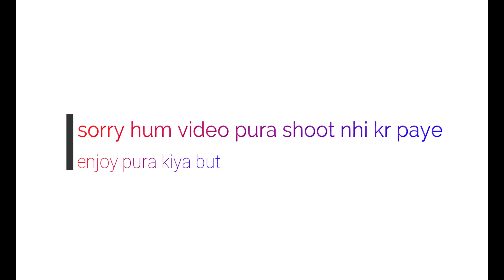15 August ki Patang Baazi And Deadlift Session with Guru ji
15 August ke liye patang ki shoping or bohot kuch vlog ko pura dekha kase humne pura din enjoy kiya or Sam ko deadlift ke liye gye gym 🇳🇪🇳🇪

Some basic tips for better deadlift.
Now that you understand the basics of a good deadlift set-up and movement, here are 12 tips to help maximise and perfect your deadlift form.
- Centre the bar before you deadlift.
- Improve your grip before you deadlift.
- Pin the bar to you before you deadlift.
- Get low to the floor before you deadlift.